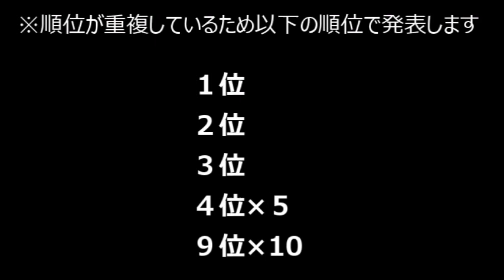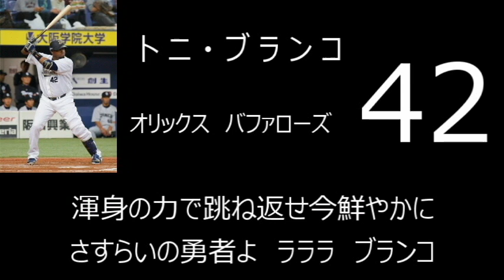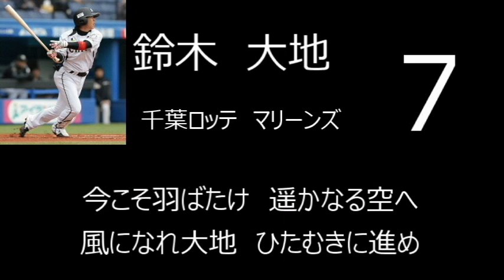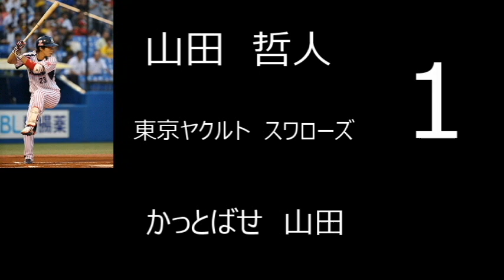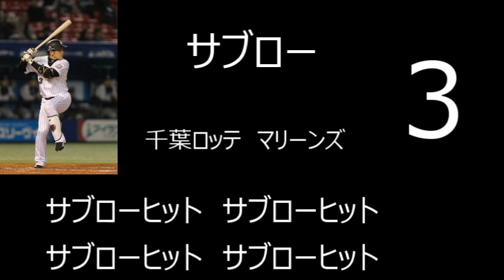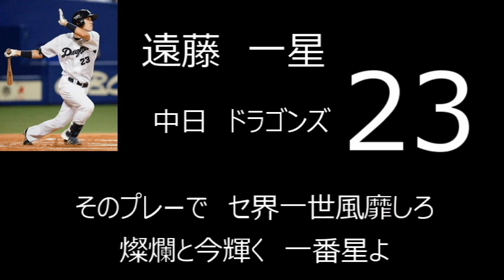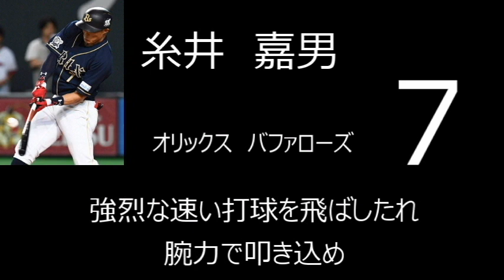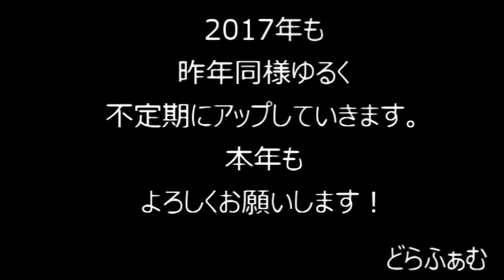人気応援歌メドレー2016ver.（人気応援歌投票企画結果）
訂正
駿太の応援歌2周目
正しくは上野(こうづけ)です。
オリックスファンの皆さんすいません。。。

12月17日に始まった人気応援歌投票企画2016の結果発表となります。
長らくお待たせして申し訳ございません。
今回はたくさんの投票ありがとうございました！

順位がしっかりと10位までつかなかったのでこのような順位の発表となります。ご了承ください。